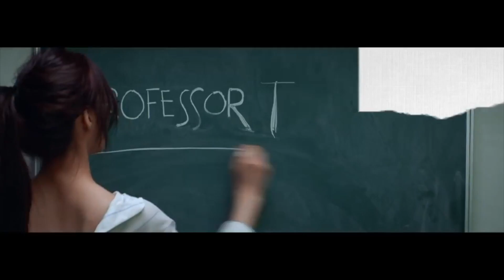I HAVE A SERIOUS PROBLEM ***BIAS ISSUES***